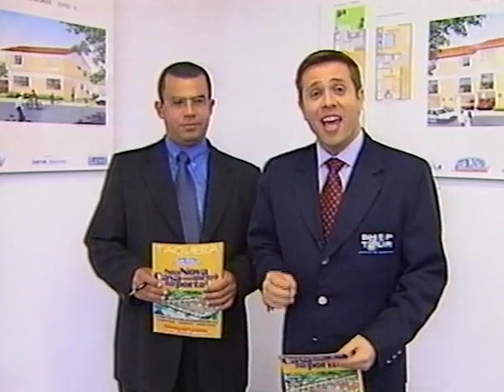RES DOM BOSCO ITAQUERA PAULO VERONEZI GALEBE 18 05 2001